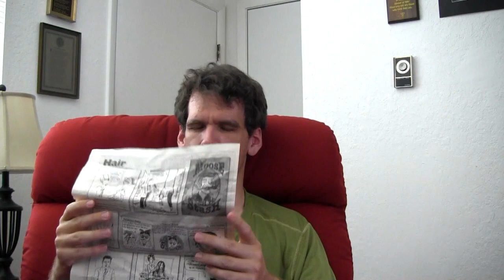How To Talk To A Human Being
A humorous article I read about talking to people and thought I would talk about it.
Because I kept turning my head a way from the camera, sometimes you can't understand every word that I say. If you have trouble hearing me, you can turn on the captions which I edited to make it all was right. [CC]